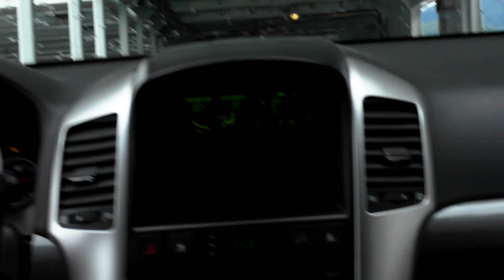A trip to MOLDE I TravelNorway I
In this video am sharing our trip to Molde, Norway. Seeing the waters is so refreshing at its really best to escape sometimes to nature for a fresh new sights.